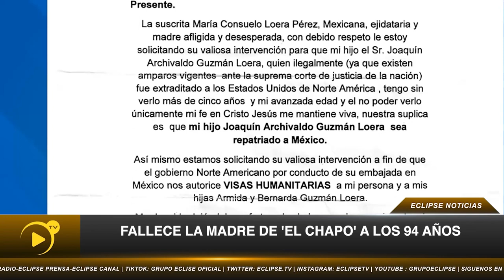📡🔴ENVIVO VIA STREAMING ECLIPSE NOTICIAS “MÁS CERCA DE TI” con AbrahamCobian 📲 📺🖥️